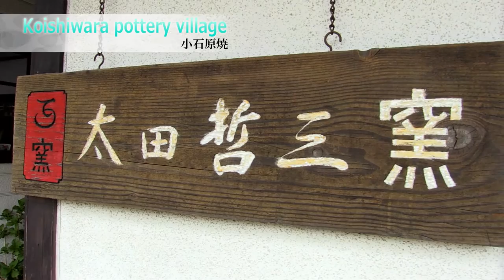Koishiwara pottery village